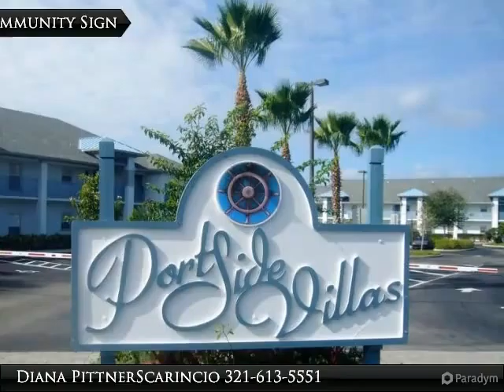NEWER 2 BEDROOM VILLA JUST STEPS TO THE BEACH! Offered by PITTNER REAL ESTATE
Welcome to Paradise, where your newer beach-side villa is waiting for your arrival! Must see this NEWER 2 bdrm 2 bath condo that captures the style of Florida's coastal living! Gated community features a pool and clubhouse! This retreat is just minutes from fishing, boating, cruises & restaurants, and less than an hour from local attractions & shopping of Orlando. CALL TODAY!

Presented By:
Diana PittnerScarincio, Pittner Real Estate